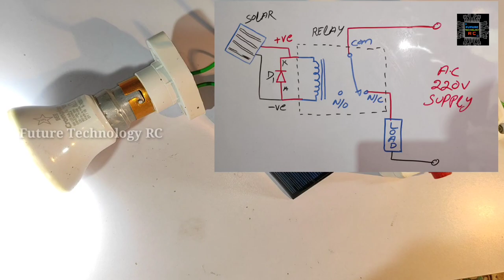How to | DIY | Top 4 Awesome projects with Relay, DIY Relay projects RC Invention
Top 4 Awesome projects with Relay, DIY Relay projects

Hi, friends how are you, today I am going to show you Top 4 projects using a relay with DIY. Hope you enjoyed this video.
 if you like this video please  S U B S C R I B E - L I K E - C O M M E N T - S H A R E……..

Some ideas and experiments can be Dangerous. And for that, you don't Risk and Damage yourself and the Environment, I am a professional in my business With a lot of experience! Every video, even that completed with compliance with all safety measures. Enjoy the video

Relay का सही इस्तेमाल जनलीजिए, नहीं तो बहुत पछताओगे, why diode is mandatory in relay circuit

metal detector
invention
transistor
grass cutting machine
zener diode
free energy
lightsaber
lawn mower
how to make a
dc motor
hologram video
bluetooth speaker
gadget
inverter
power bank
capacitor
paper craft
how to make
experiment
motor
electric bike
how to make pasta
kaise banaen
electric cycle
kaise banaen
bluetooth speaker
battery charger
ghar per kaise banaen
mini project
how to charge battery
gas cutter
transmitter
inspire award
transmitter and receiver
clap switch
hologram box
hologram compilation 3d display
ldr project
sensor project
5v to 12v converter
sound sensor
12 volt dc अगर आपको मेरा काम पसंद है तो आप मुझे सपोर्ट कर सकते हैं

"RC Invention"
By RC